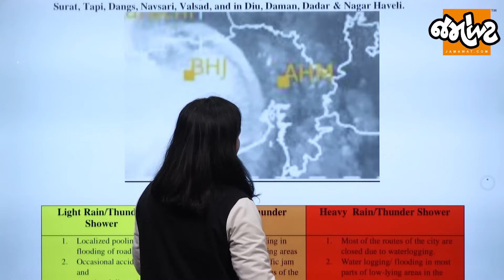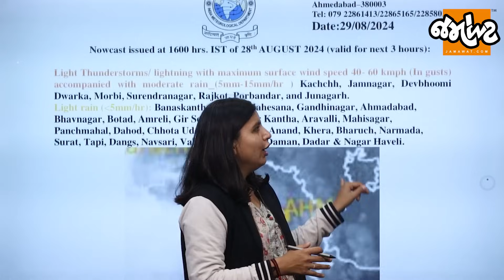હવામાન વિભાગની લેટેસ્ટ અપડેટ પ્રમાણે કચ્છ અને સૌરાષ્ટ્રમાં અગામી 3 કલાક વરસાદ ભુક્કા બોલાવશે!